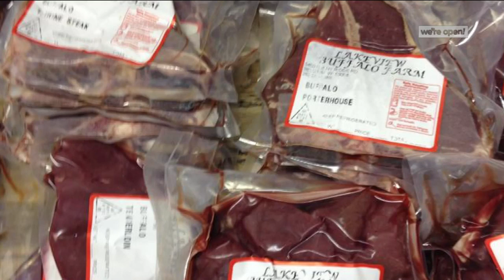Farmers Market helping small businesses continue sales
The Fondy Food Center is wrapping up this year's winter farmer's market season. However, as the COVID-19 pandemic continues, many local businesses are looking for any opportunity to make contact with customers.